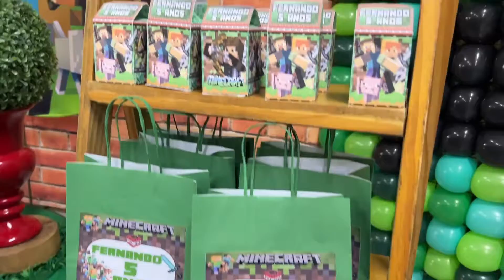5 Anos Fernando